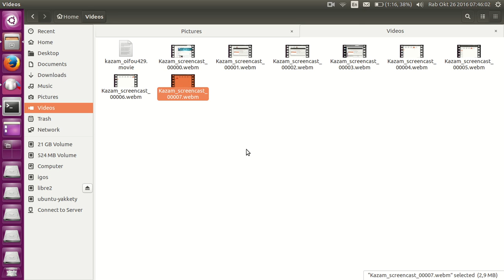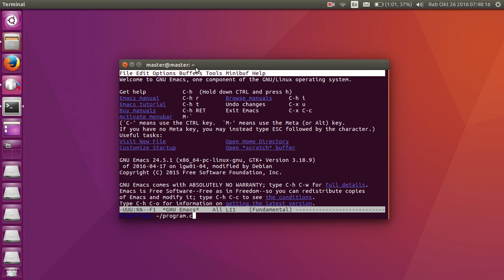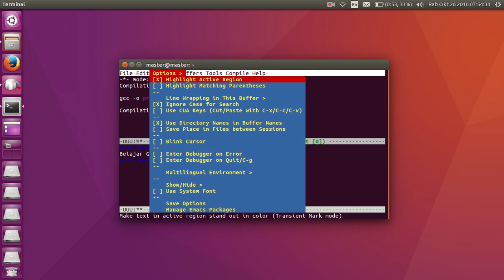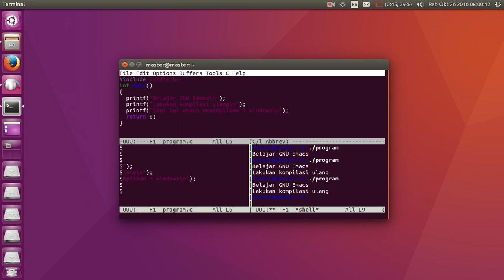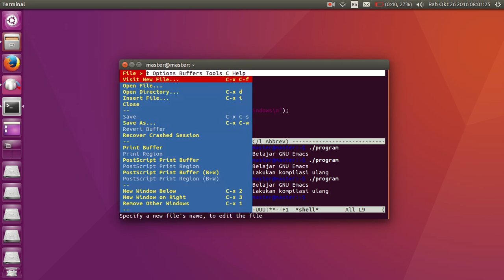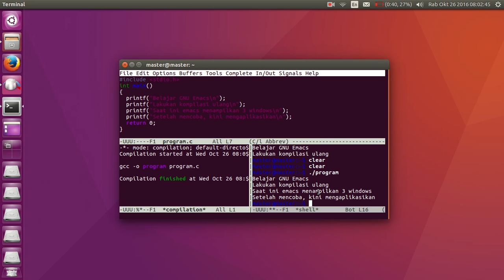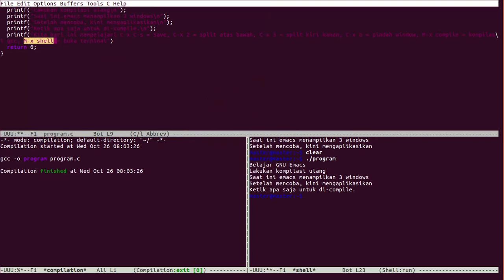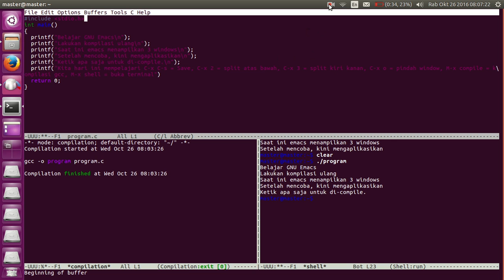29. Serial Belajar Terminal GNU/Linux - Perkenalan GNU Emacs dengan Split Window dan Kompiler GCC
Tutorial video ke-11 untuk baris perintah Terminal di GNU/Linux. Video ini memperkenalkan bagaimana praktik penggunaan GNU Emacs untuk menyunting teks, dengan split window jadi 3 bagian (tulis, compile, dan run), dengan memakai GNU C Compiler untuk mengompilasi kode sumber bahasa C. Diberikan kunci-kunci navigasi dasar yang mudah dimengerti dan memadai untuk diterapkan pemula.

Lisensi: video ini bebas merdeka untuk disalin, diunduh, didistribusikan ulang baik berbayar maupun gratis, dipelajari, dimodifikasi, dan didistribusikan ulang versi modifikasinya selama kredit terhadap pembuat video diberikan.